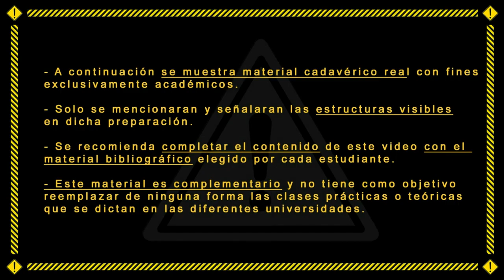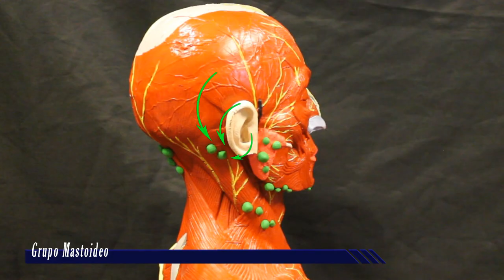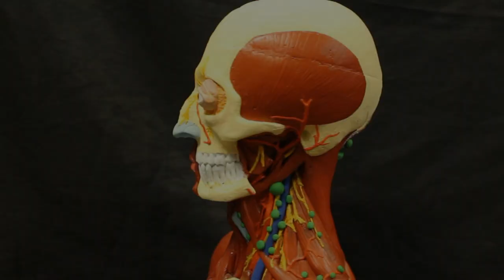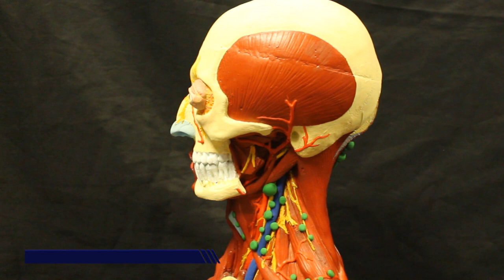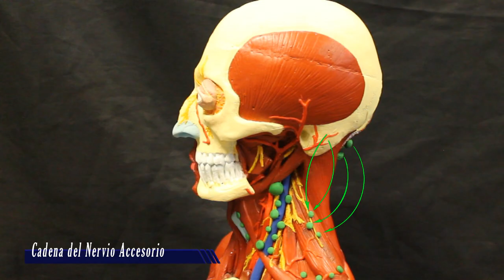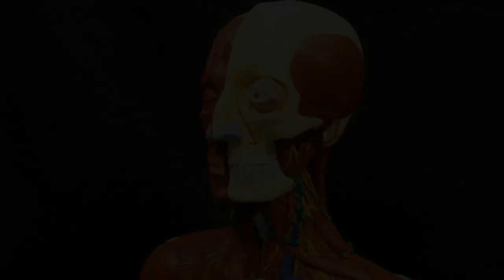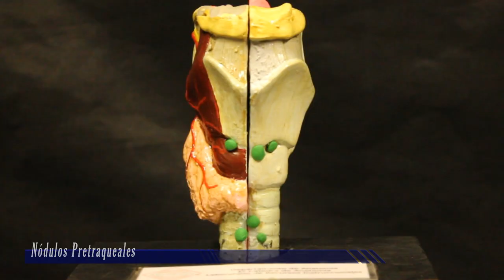Drenaje linfatico de cara y cuello - UAD - Primera cátedra de Anatomía - FMed - UBA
Drenaje linfático de la cara y cuello. Con la utilización de una maqueta se describe las relaciones de los nodos del cuello y el recorrido de la corriente linfática.